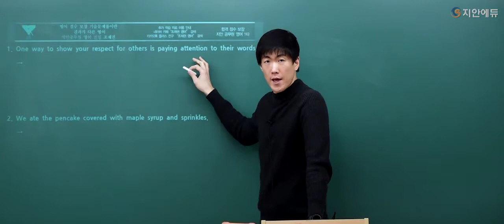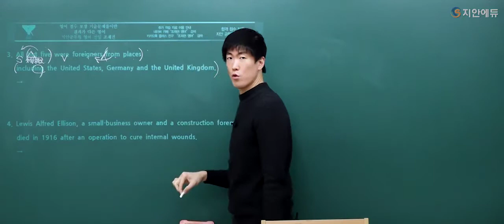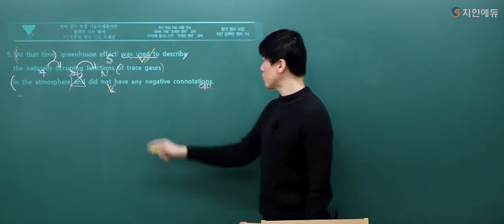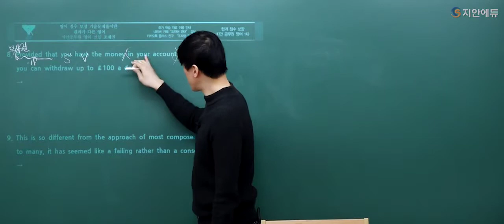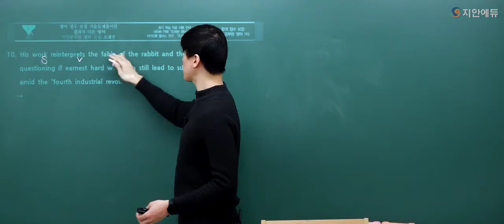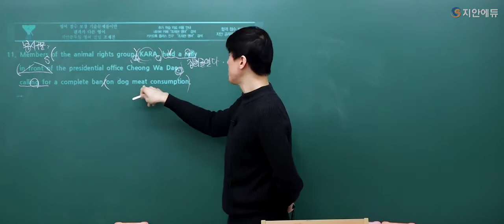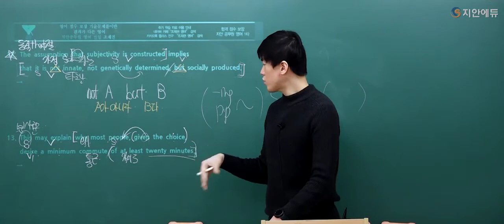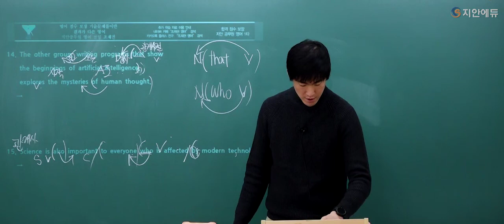[결과가 다른 영어, 조재권] 2022 시험대비 구문독해 시즌 1 - STEP4 수식어(4)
조재권 구문독해 일부입니다.
문장을 해석하는데 큰 도움이 될 것이라 자신합니다.🤩

학습자료실에서 무료로 이용가능합니다😁

또는

지안에듀를 통해 무료로 강의로 오픈되어있으니

편하게 회원가입하고 수강신청을 통해 들을 수 있습니다.
첨부파일로도 업로드 되어 있습니다.

카카오톡 관리자 "조재권 영어"
네이버 카페 "조재권 영어"

검색하여 무료로 학습 상담 및 추가적인 학습 자료 이용 가능합니다.